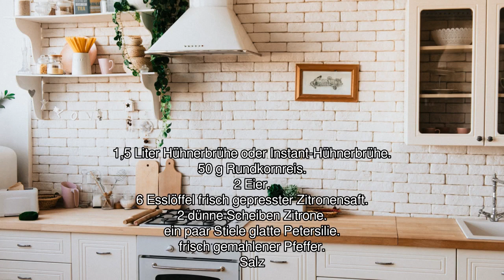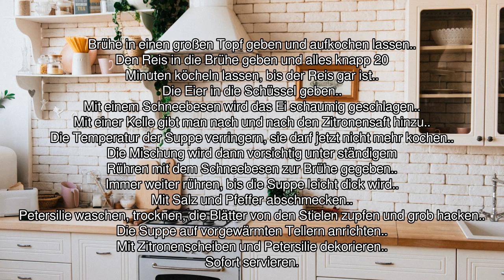[Audio-Rezept] Consommé mit Zitrone und Ei - Einfaches Rezept zum Nachkochen